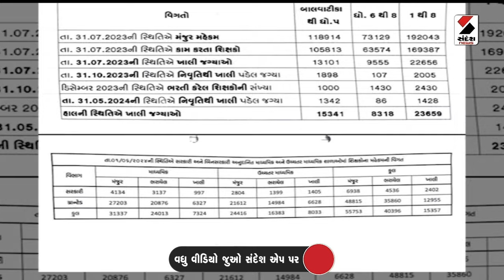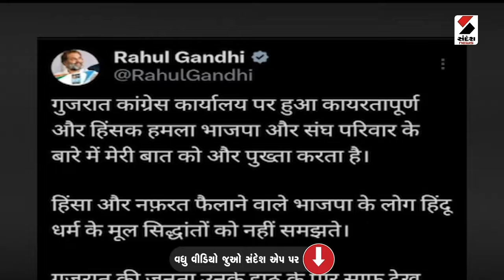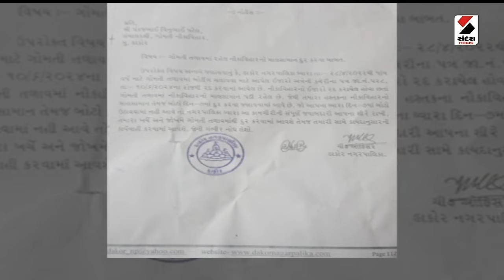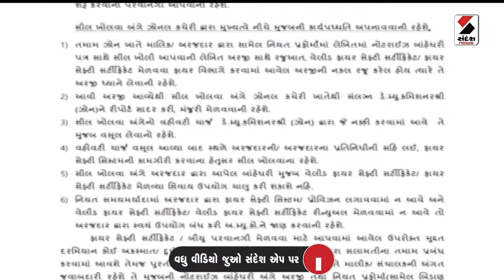ખબર ગુજરાત | રાજ્યમાં મેઘ જમાવટ રહેશે યથાવત | Rain | Weather Update | Monsoon | Gujarat